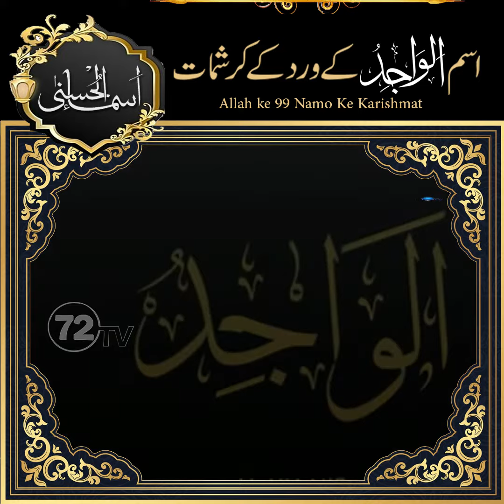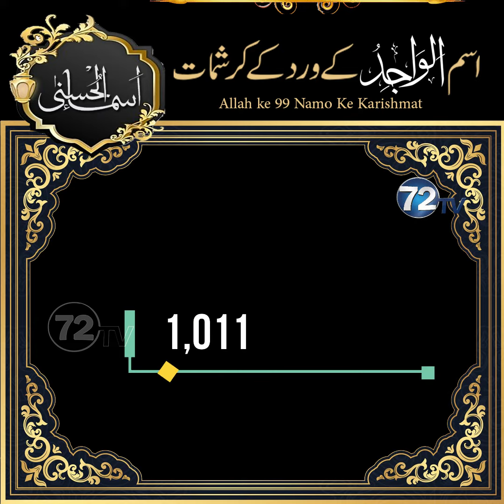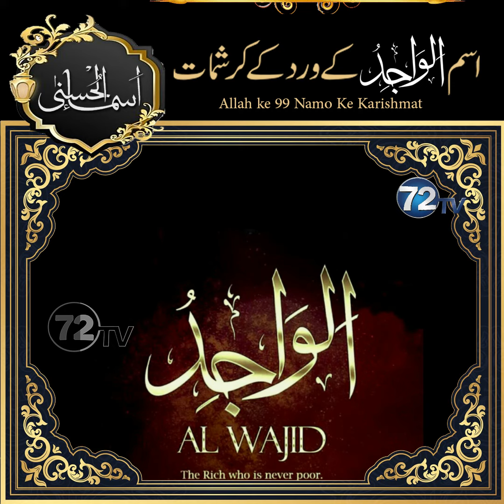Ya Wajid Padhne ke Karishmat (Asma ul Husna) || 72TV